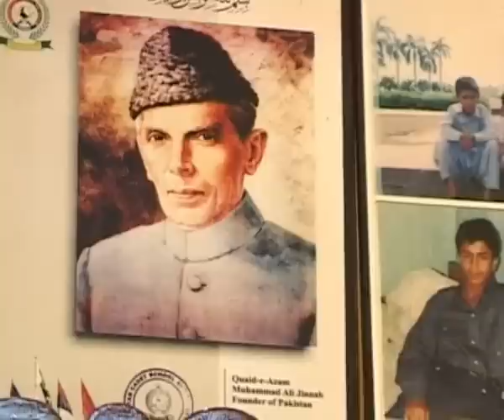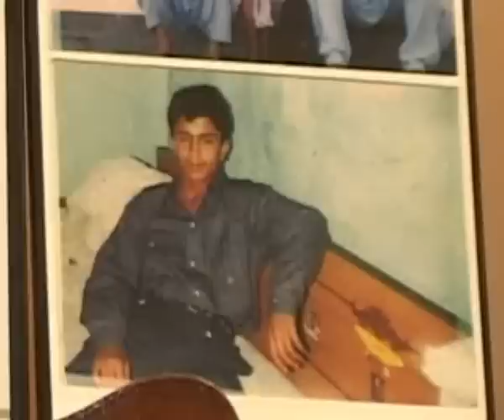quaid e Azam Daughter report by Shaikh Mehmood